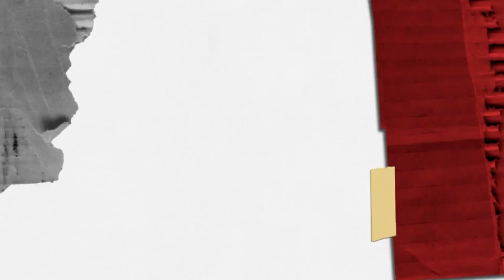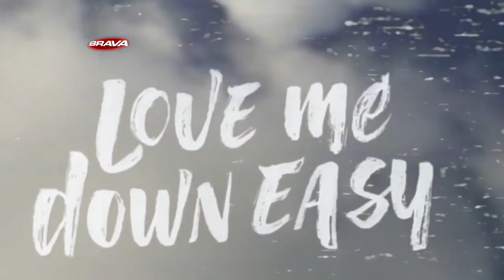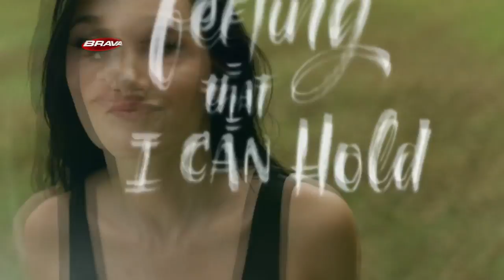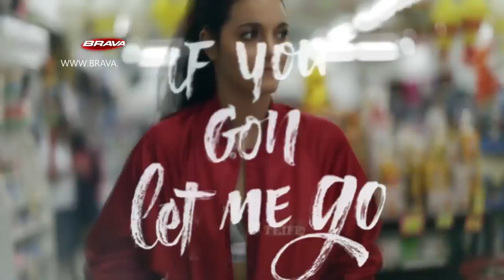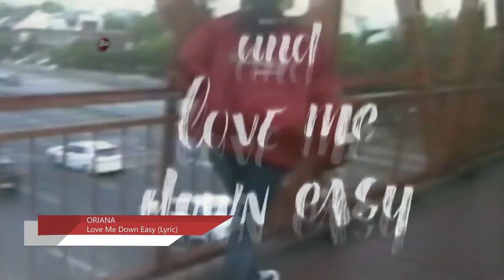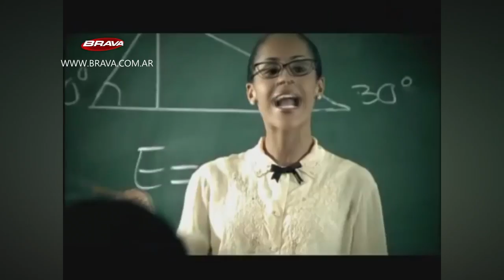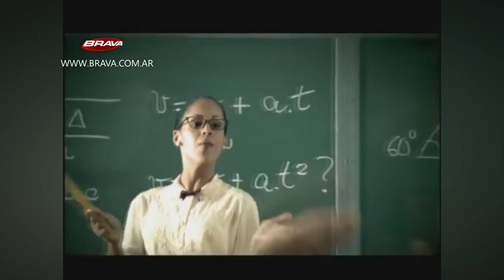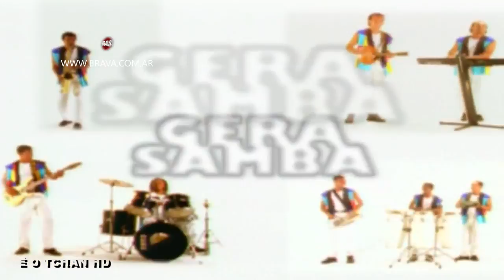BRAVA en el 7